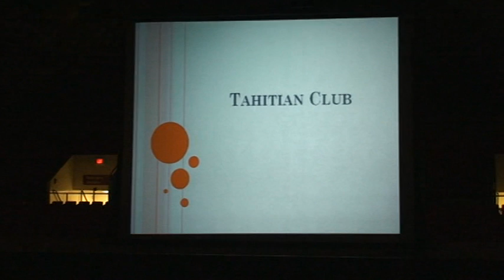2009 BYUH Cultrue Night Tahitian Club